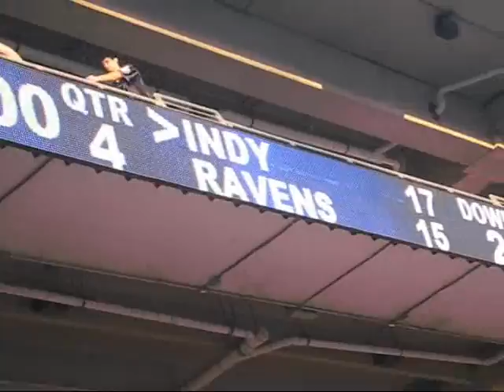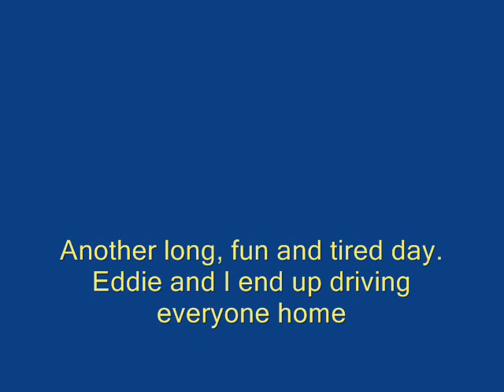My 2nd NFL game Ravens Vs Colts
Baltimore Ravens Vs Iidianapolis Colts
Sunday, Nov 22, 2009
at Baltimore